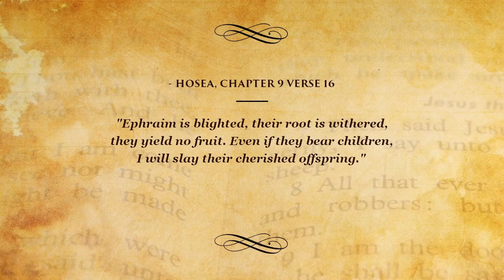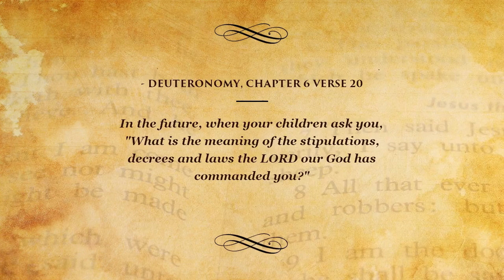Top Bible Verses on Children - "Are not you Israelites the same...